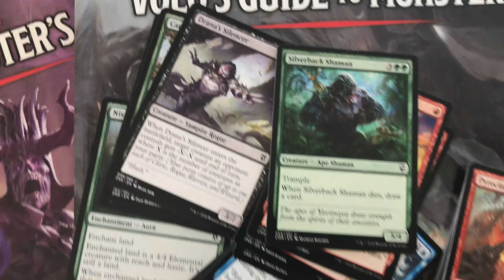Adventures in Awesome Town: Brave New World (SANTA CLARITA VLOG, Feb 3rd 2021)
If you love comic books and you live in Santa Clarita, then you probably already know about BRAVE NEW WORLD COMICS.

And if you know about BRAVE NEW WORLD COMICS, then we know you'll want to participate in this week's adventure (beginning Feb. 3rd 2021).